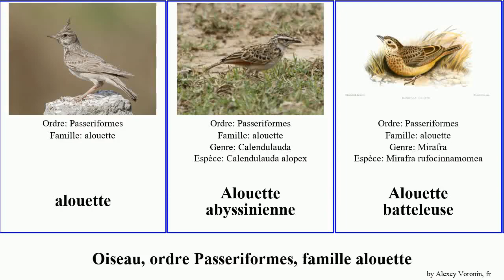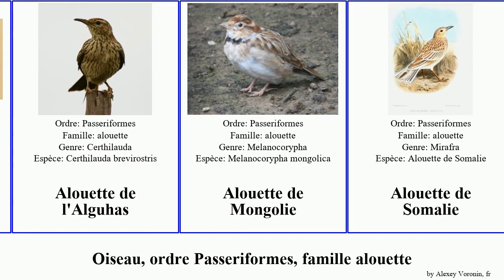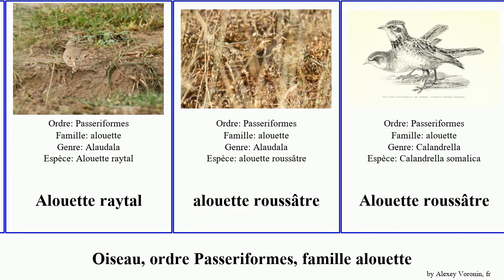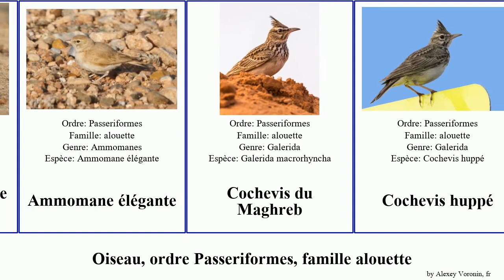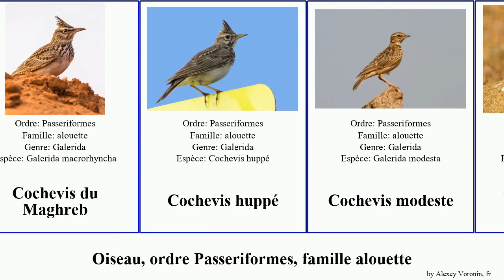Oiseau, ordre Passeriformes, famille alouette moinelette queue cochevis front rose des birds dos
oiseau ordre Passeriformes, famille alouette.
birds of Order Passeriformes Family Lark, language: fr.

alouette
Alouette abyssinienne
Alouette batteleuse
Alouette bourdonnante
Alouette d’Indochine
Alouette ferrugineuse
Alouette hausse-col
Alouette hausse-col du désert
Alouette leucoptère
Alouette mélodieuse
Alouette cendrille
Alouette chanteuse
Alouette de Beesley
Alouette de Benguela
Alouette de Birmanie
Alouette de Blanford
Alouette de Gillett
Alouette de l'Alguhas
Alouette de Mongolie
Alouette de Somalie
Alouette de Barlow
Alouette de Botha
Alouette de Hume
Alouette de Java
Alouette de Sykes
Alouette des champs
Alouette des Iles du Cap-Vert
Alouette du Kordofan
Alouette du Namaland
Alouette du Transvaal
Alouette du Dekkan
Alouette du Karoo
Alouette du Tibet
Alouette d’Angola
Alouette d’Assam
Alouette fasciée
Alouette fauve
Alouette gulgule
Alouette masquée
Alouette nègre
Alouette raytal
alouette roussâtre
Alouette roussâtre
Alouette sabota
Alouette à poitrine rose
Alouette à ailes rousses
Alouette à bec rose
Alouette à collier
Alouette à dos roux
Alouette à long bec
Alouette à nuque rousse
Alouette à ongles courts
Alouette à queue blanche
Alouette à queue courte
Alouette à queue rousse
Alouette éperonnée
Ammomane de Dunn
Ammomane à queue rouge
Ammomane élégante
Cochevis du Maghreb
Cochevis huppé
Cochevis modeste
Cochevis à gros bec
Moinelette croisée
Moinelette à front blanc
Moinelette à oreillons blancs
Moinelette à oreillons noirs
Moinelette à dos gris